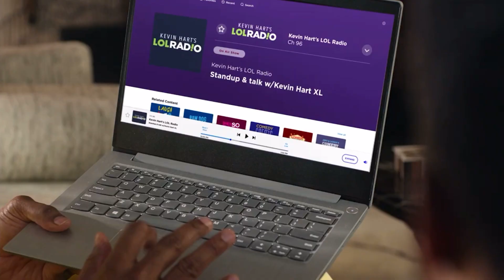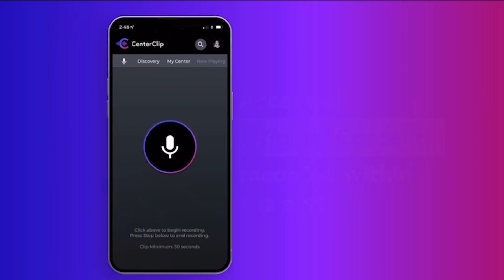Investing in the Skies and Beyond: Zev Friedus of ZFC Real Estate on Aviation and Real Estate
Join us for an insightful episode of Buy Hold Sell, where we sit down with Zev Friedus, the visionary founder of ZFC Real Estate, to explore the lucrative intersection of aviation and real estate investments. Zev shares his expert perspectives on how the aviation industry and real estate markets intertwine, presenting unique opportunities for savvy investors. Discover the potential benefits and challenges of these niche markets, and gain valuable tips from a seasoned expert on how to navigate and succeed in this exciting investment landscape.

For more information on Zev Friedus and ZFC Real Estate, please go

For those who wish to listen to the audio podcast version of this episode, please

Twitter: @XCheckMedia, @BuyHoldSellTV, @TobinSmith, @TMSchoenberger

- Zev Friedus
- ZFC Real Estate
- Aviation and Real Estate Investments
- Buy Hold Sell Podcast
- Investing in Aviation Industry
- Real Estate Investment Opportunities
- Niche Investment Markets
- ZFC Real Estate Founder
- Aviation Industry Insights
- Real Estate Investment Tips